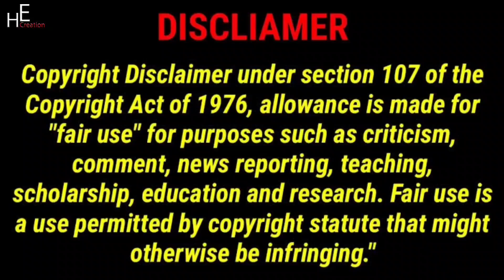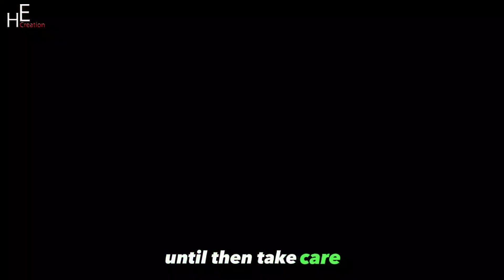Living with my Little Sister: A New Chapter Begins! | Lucas and Marcus | Ivanita Lomeli